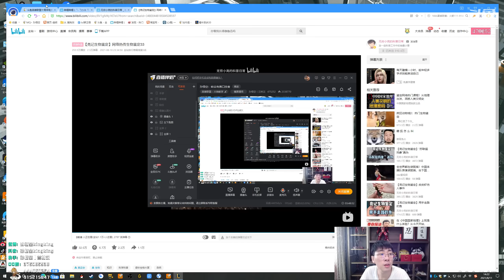【猴哥】蘭林漢悟空：伊澤VS刀妹 國服 不慫你還有機會 可是你慫了（202108012P4）